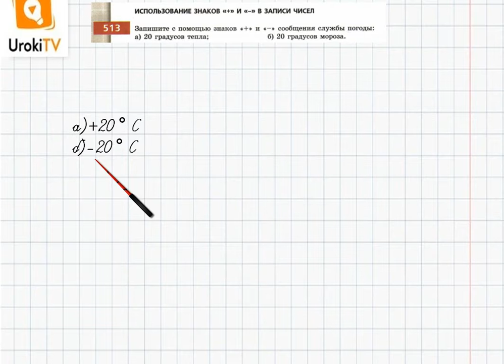Упражнение №513 §34. Какие числа называют целыми - ГДЗ по математике 6 класс (Бунимович)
В данном номере записываем с помощью знаков "+" и "−" сообщения службы погоды:
а) 20 градусов тепла;
б) 20 градусов мороза.